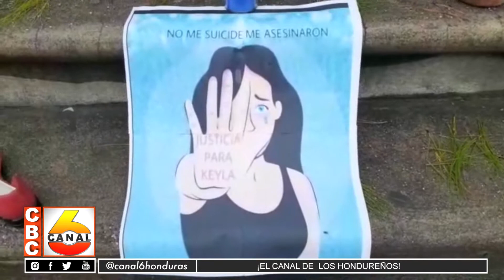Mujeres en Santa Barbara realizan plantón